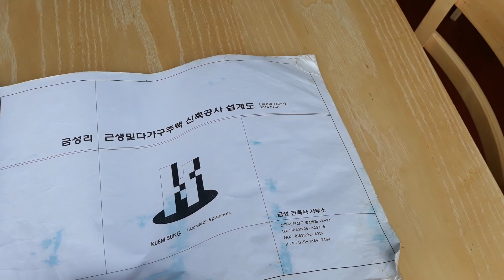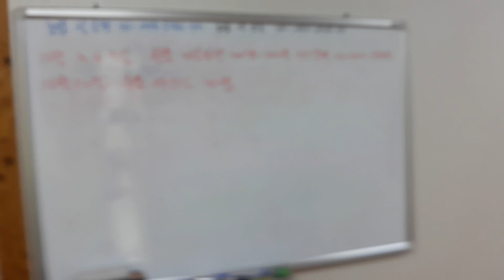귀농귀촌 특집3탄 6차산업준비 주거 집 신축 설계에서부터 건축비 모든것을 알려주는 꿀팁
카페 치즈판매장 민박 신축 준비를하고 전문가와  상담을 통해야 실수가없습니다 6차산업이란?  생산 유통 직거래판매 숙박 먹거리 원스톱 모든것 해결하여 소득을 창출하는것이지요? 노후를 전원생활 또는 도시를 떠나서 농촌 어촌에서 삶을 꿈꾸시는 젊은 분들 치열한 경쟁속에 도시 삶보다 저는 여러분들게 농어촌 귀농귀촌 을 강추드립니다~